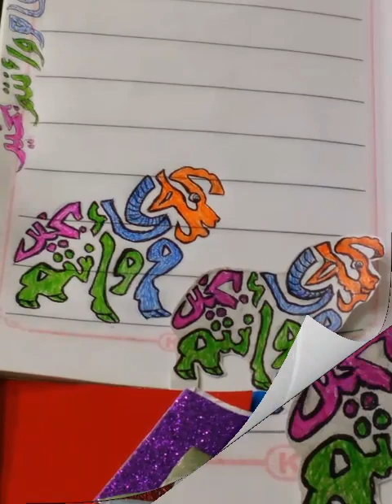سلسلة تزين دفاتر وكراسات(كل عام وانتم بخير😍chain decorate notebooks Season's greetings#سهل#😍❤️#😍l😍#